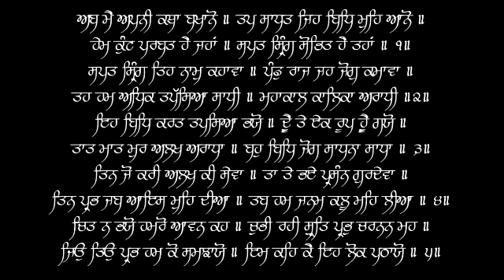Chit Na Bhayo Hamro Aawan Keh - Puratan Hazoori Ragi Bhai Bakshish Singh